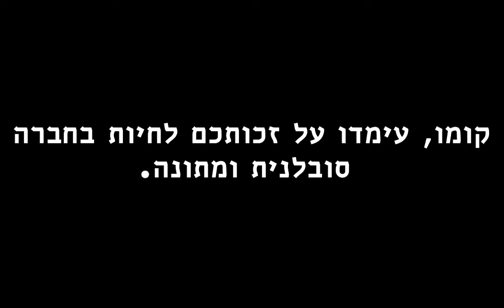המתינות היא מידה טובה לכולנו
"המתינות היא מידה טובה לכולנו" אמר אורי בנקי, אביה של שירה שנרצחה במצעד הגאווה בירושלים. ברוח זו נעמוד היום, לבושים בחולצות ייחודיות של דרכנו בדוכן מצעד הגאווה בתל אביב. הצטרפו אלינו.

פורסם בעמוד הפייסבוק בתאריך 8.6.2018